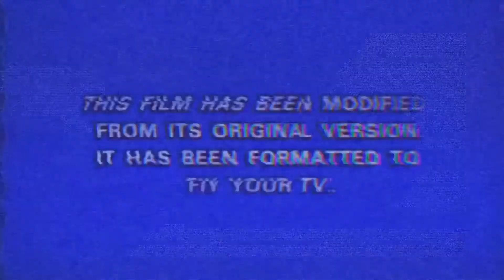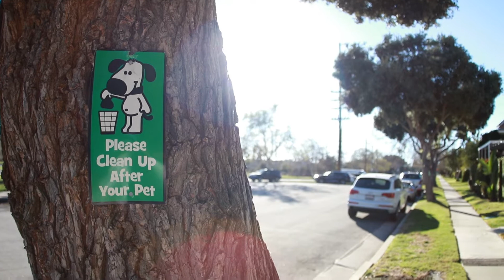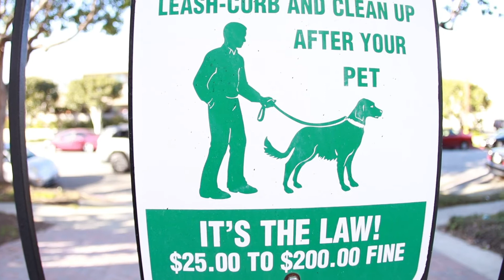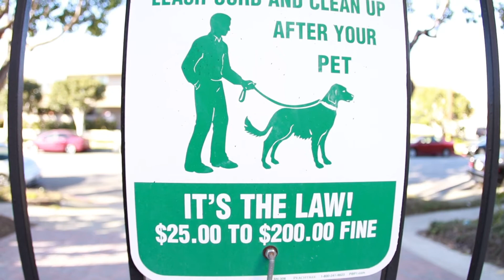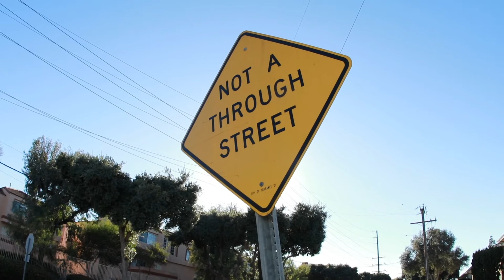スチャダラパーとの出会い【秘話】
3人でしゃべってみた Vol.12 ~4人でしゃべってみた 井上三太登場！

動画で描いた絵を販売いたします。
詳しくは
こちらをご覧ください

この漫画は『三太のLA LIFE』です。
一巻絶賛発売中です

『TokyoTribe』,『隣人１３号』の作者。LAに引っ越した漫画家 井上三太がカリフォルニアからお届けします。

毎回、LAの現地情報や近況報告など様々なテーマで井上三太がトークを繰り広げます!!

LAライフ

画集

WARU　最終巻